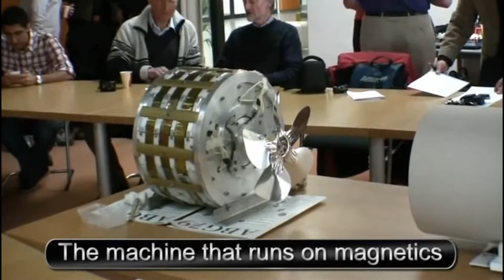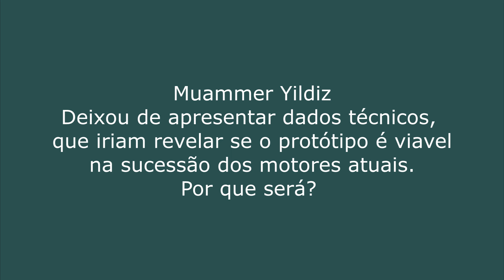Motor magnético de Muammer Yildiz na Universidade de Delft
Motor de Muammer Yildiz conseguiu registrar a patente do seu motor magnético com sucesso, e dentro de pouco tempo ele prevê que esteja disponível para venda em diversos países. Foram planejados
motores com diferentes tamanhos, com produção de 5KW, 10KW, 100KW, 500KW e 1000KW. No momento ele enfrenta dificuldades burocráticas para a produção, venda e utilização dos motores, que terão suas utilizações focadas na produção de energia elétrica, planejando ser vendido o conjunto completo com acoplamento do gerador e cabos de saída. Correções e aprimoramentos foram feitos e o possível modelo comercial já foi desenvolvido.